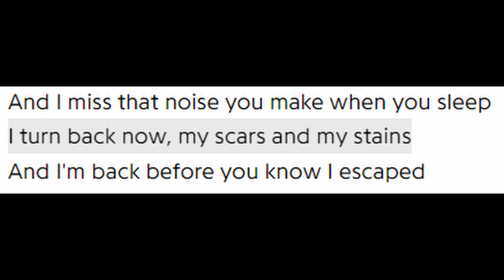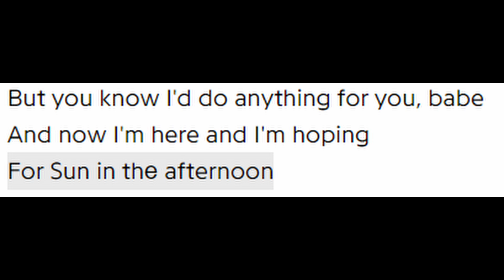I Love You So F***ing Much | Glass Animals | Review